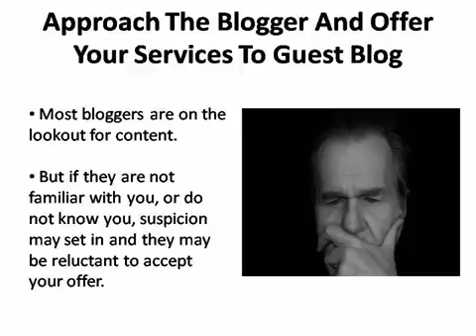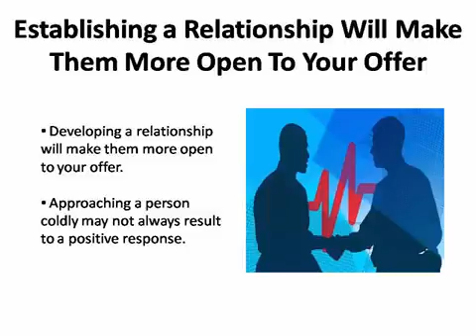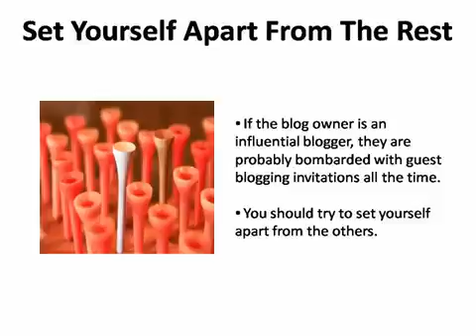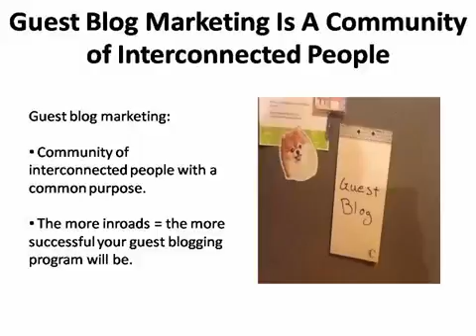Line of Credit - Business Funding - Business Loans - Lead Generation - Leads - DAC Funding - DAC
Line of Credit - Business Funding - DAC Capital Business Loans - Lead Generation - Leads

 Grow Your Influence Quickly - Create Sustainable Income

How to Get Rich Quickly On Social Media - Guest Blogging - Secret Social Blueprint

This concept is actually one of my personal favorites.

 This video acquaints the viewer with how guest blogging can

 quickly help build your online reputation,

gain more customers and improve your brand.

 It gives a step by step account of what should be done

to approach a blog owner about offering

your service to be a guest blogger.

Advanced Micro/Local Influencer Training

Wednesday Night - Digital Marketing Webinars

Weekly Webinars - The Attraction Marketing Formula

Unlock the Power of Digital Marketing

Learn to leverage automated marketing systems.

Cheers,

Brian

Immediate Revenue Growth Strategies